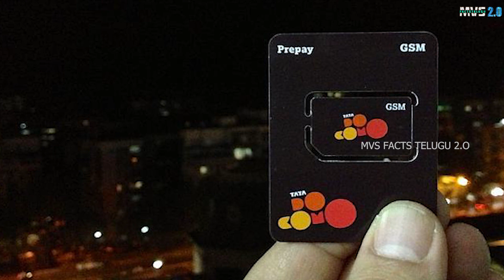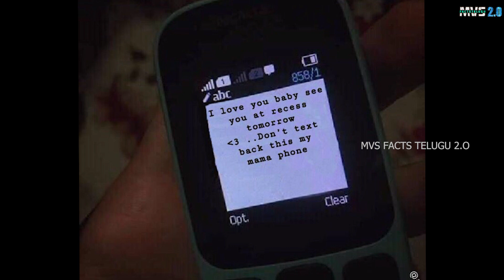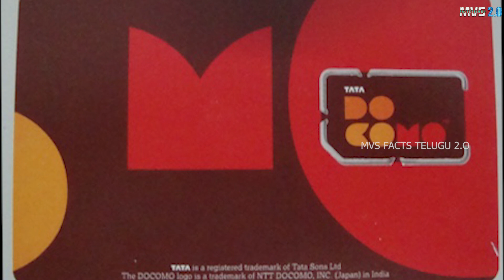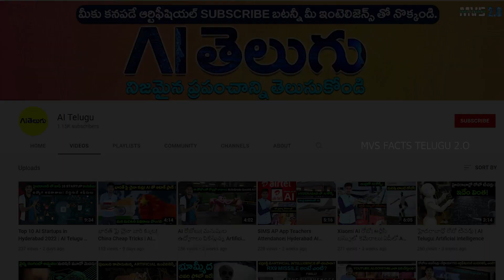TATA Docomo ఎందుకు దివాలా తీసింది ? Why Tata Docomo Failed?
why Tata Docomo sim card business Failed in India. Tata telecom business shutdown reasons in Telugu.